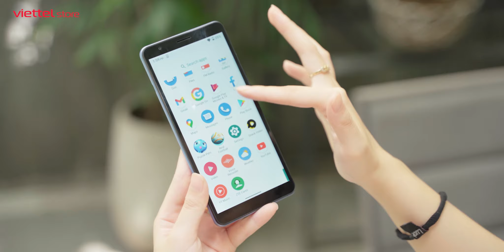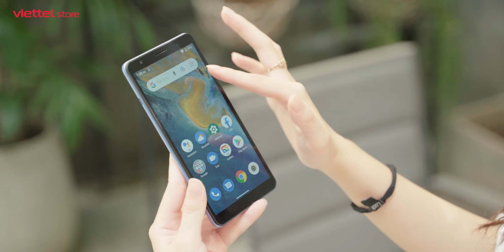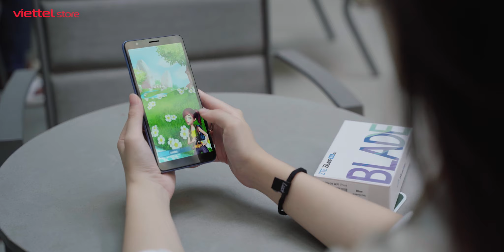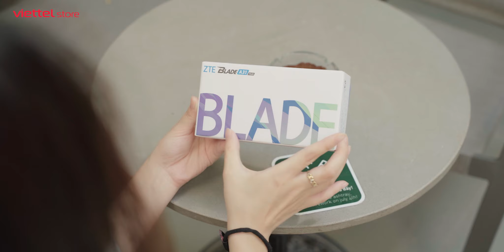Đánh giá ZTE Blade A31 Plus: Giá rẻ, không dành cho số đông?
Với tầm giá dưới 2 triệu, ZTE Blade A31 Plus có nhiều điểm cắt giảm so với các đối thủ có mức giá cao hơn. Vậy liệu ZTE Blade A31 Plus có điểm gì nổi bật? Hãy cùng chúng mình tìm hiểu trong video hôm nay nhé!!!

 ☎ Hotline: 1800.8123